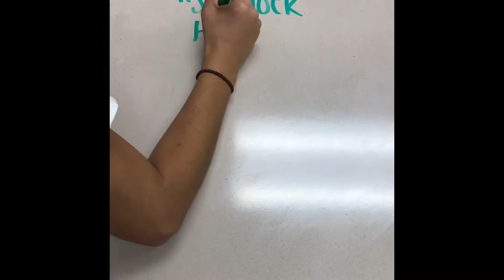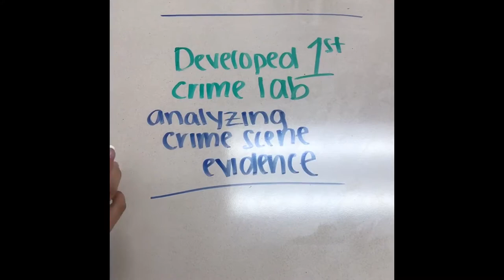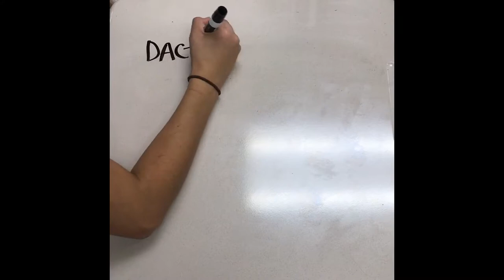DR. Edmund Locard